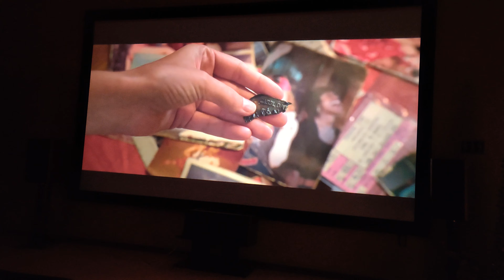Epson 5040UB Captain Marvel trailer 2 and Avengers 4 Endgame trailer 1